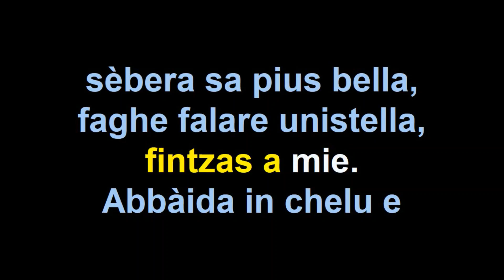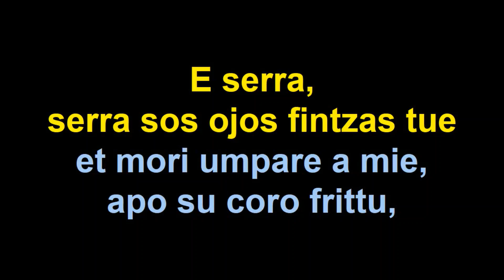SOLEANDRO Savitri cantico d'amore versione bachata strumentale karaoke demo